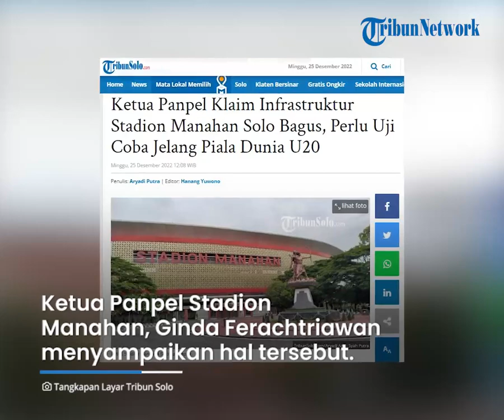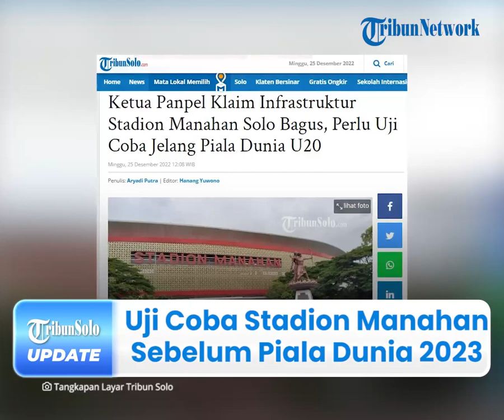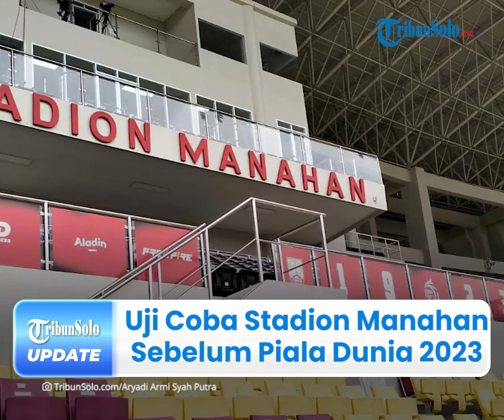Berita Solo Hari Ini: Infrastruktur Stadion Manahan Dapat Pujian Selangit Jelang Piala Dunia 2023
Laporan Wartawan TribunSolo.com, Aryadi Armi Syah Putra

TRIBUN-VIDEO.COM - Stadion Manahan, Solo, Jawa Tengah digadang-gadang sudah memiliki infrastruktur yang baik.

Terlebih stadion tersebut bakal digunakan untuk satu di antara venue Piala Dunia U-20 2023.

Ketua Panpel Stadion Manahan, Ginda Ferachtriawan menyampaikan hal tersebut.

Meski demikian, Ginda menegaskan ada aturan yang sudah ditetapkan dalam penggunaan Stadion Manahan Solo.

"Karena yang perlu diketahui infrastruktur kita juga sudah siap, tetapi belum tentu semua masyarakat memahami aturan main di stadion sebaiknya seperti apa," katanya.

Ginda mengungkapkan, ada beberapa aturan yang diberlakukan untuk penonton di Stadion Manahan Solo.

Hal ini menurutnya sangat perlu untuk diperhatikan bersama seperti, apa yang boleh dilakukan, apa yang boleh dibawa masuk, hingga cara mengantre yang baik.

"Apa yang boleh dilakukan, apa yang boleh dibawa masuk, cara mengantre, sepanjang sistem sudah bagus," jelasnya.

Jika sejumlah hal tersebut tidak dilakukan dengan baik, maka tidak menutup kemungkunan hal-hal yang tidak diinginkan bisa terjadi.

"Tetapi jika pengguna tidak bisa menggunakan dengan baik ya semua hal yang tidak diinginkan bisa terjadi," ungkapnya.

Ginda mengatakan, semua memang perlu sosialisasi yang baik agar berjalan sesuai aturan yang berlaku.

Dia pun berharap ada ujicoba terhadap Stadion Manahan Solo sebelum Piala Dunia U-20 digelar.

"Sosialisasi perlu dilakukan dan berharap kalau memang dilanjutkan untuk piala dunia diujicoba dulu," ungkapnya.

Seperti sata curah hujan tinggi, di mana drainase garys du uji coba demi kebaikan, bukan untuk mencari penonton atau keuntungan.

"Seperti saat curah hujan tinggi drainase harus di ujicoba demi kebaikan, bukan untuk mencari penonton atau mencari keuntungan," katanya.

Namun memastikan sistem di Staduion Manahan sudah makasimal.

"Tetapi, memastikan sistem di Stadion Manahan sudah maksimal," tambahnya

(Tribun-Video.com/TribunSolo.com)

Artikel ini telah tayang di TribunSolo.com dengan judul Ketua Panpel Klaim Infrastruktur Stadion Manahan Solo Bagus, Perlu Uji Coba Jelang Piala Dunia U20.